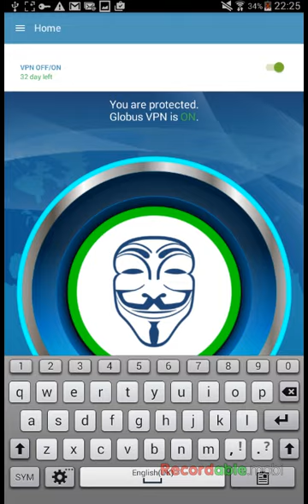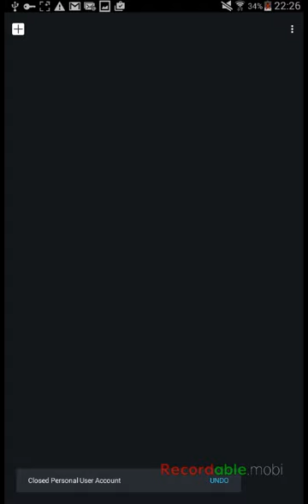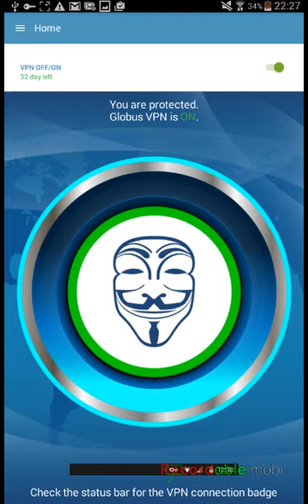How to start Paid version Globus Pro vpn Android version !!!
Anonymously encrypt all traffic! Works with all applications! Easy to use software! Now You can freely visit ALL SITES in any part of the world. Securely encrypt your internet connection and protect your online identity!

The main advantages of this technology:
- VPN (IPSEC VPN and OpenVPN)
- VPN+TOR
- You can select VPN location now.
- Access to any restricted website (ONLINE GAMBLING, etc.)
- Full tracking and interception protection.
- Full local network attack protection.
- Presence of the Firewall, that prevents the scanning of your IP address by Internet intruders.
- Open Internet access despite all the local or state restrictions